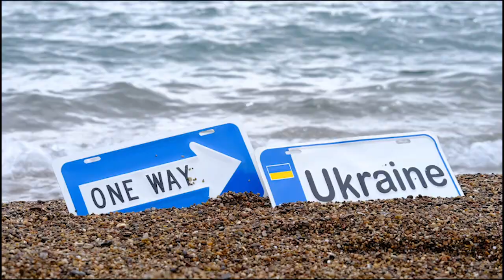Stage One of delivery of Aid to Ukraine